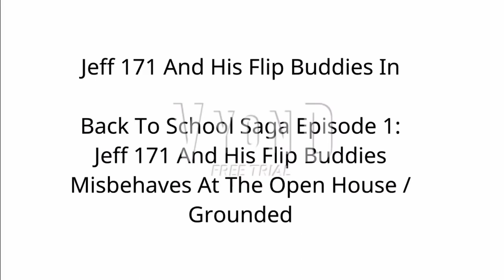(Reupload) Jeff 171 And His Flip Buddies Misbehaves At The Open House / Grounded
Since @AlejandroEpicProductions Privated The Video, I’m Reuploading This Video

Credit To Riley The Wander Over Yonder Guy For The Video